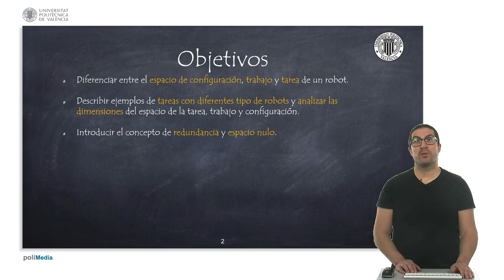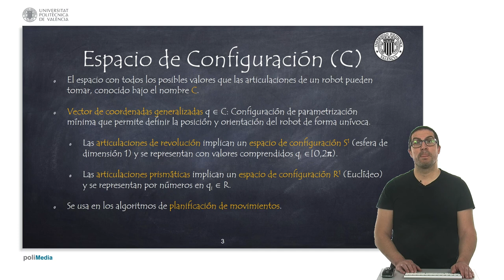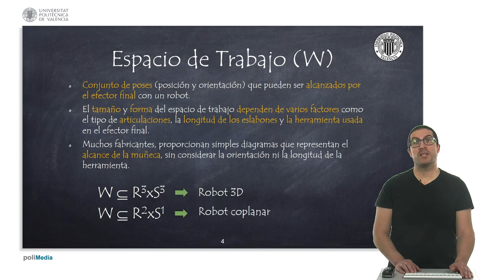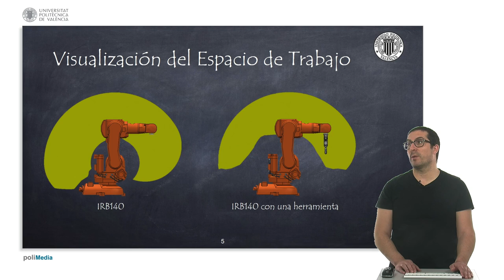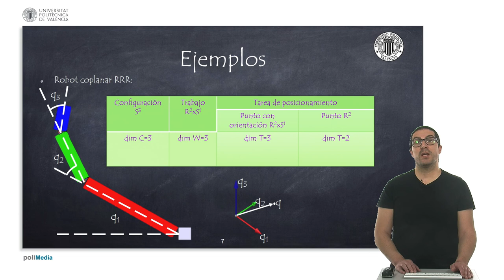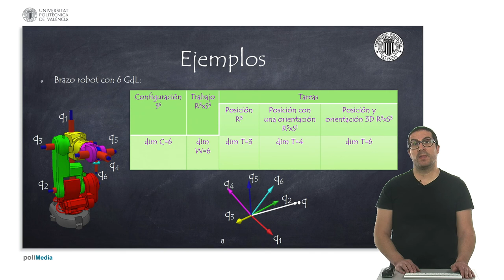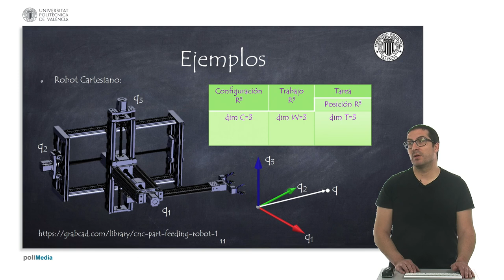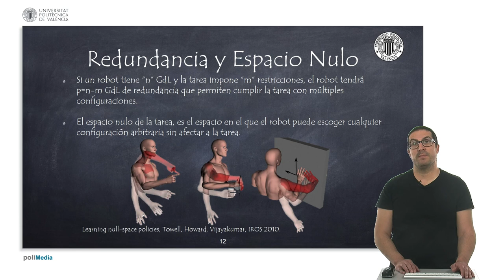Espacio de Configuración, Trabajo y Tarea de un Robot | Sistemas Robotizados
Este vídeo explica los conceptos espacio de configuración, trabajo y tarea de un robot. Se muestran varios ejemplos en los que se analiza las dimensiones y topologías de este tipo de trabajos. Para contribuir a la creación de tutoriales como éste:
Este vídeo forma parte de un conjunto de vídeo tutoriales sobre robótica usados en cursos de robótica en la Universitat Politècnica de València.